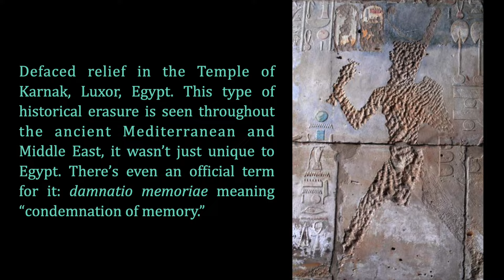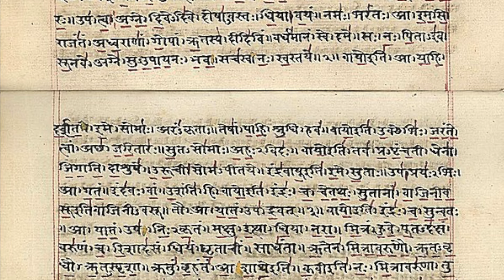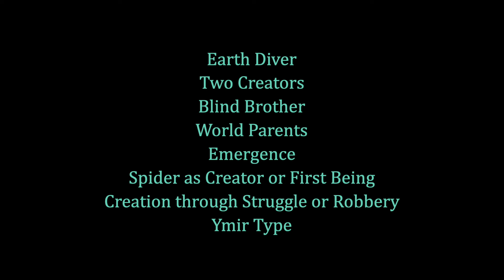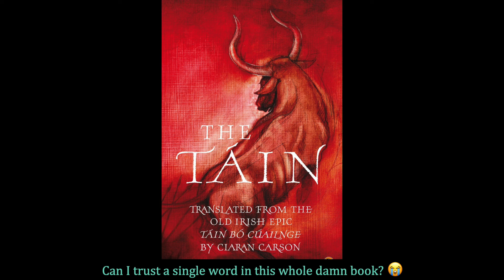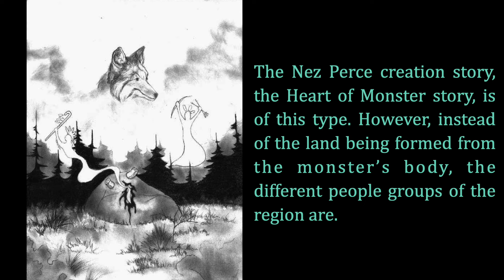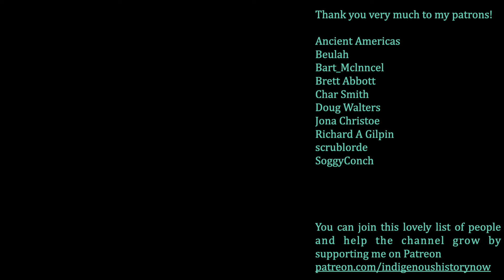Survey of Indigenous American Creation Stories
Have you ever wondered why some people call North America Turtle Island? Or have you just been curious about mythological canons that don't include Zeus? Then come along on this exploration of Indigenous American creation stories.

Timestamps
00:00 Intro and terminology
01:38 Oral storytelling traditions
09:00 Introducing archetypes
10:03 Haudenosaunee creation story
14:26 Earth diver and two creators archetypes
15:57 Christian revisions in mythology
21:03 Blind brother archetype
21:58 World parents archetype
23:14 Emergence archetype
24:40 Struggle or theft archetype
27:02 Spider creator and Ymir archetypes
28:04 Analysis
32:32 Conclusion